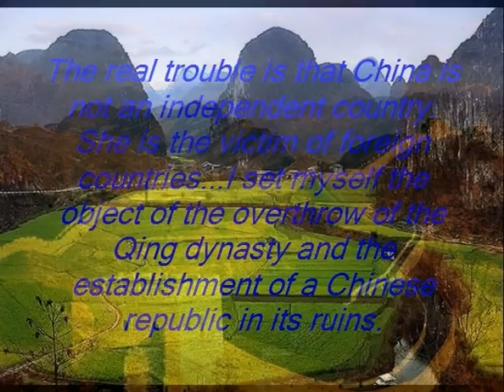Communist China Photo Story.wmv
Communist China